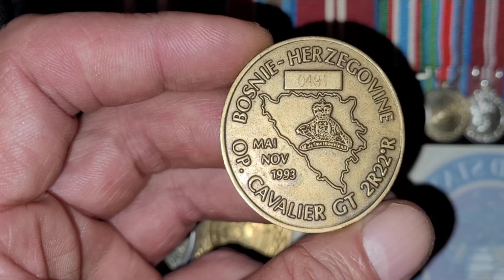My Veteran challenge coins and the R.H. Kim Campbell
MP Jagmeet Singh and Prime Minister Justin Trudeau remind me of the male actor in this SNL parody sketch. Is MP Pierre Poilievre any different? LOL!!

Is MP Elizabeth May Canadian?

Why does the leader of the Green Party of Ontario have a voice at Queen's Park but the leader of the Green Party of Québec has no voice at the National Assembly?

Pourquoi le chef du Parti vert de l'Ontario a-t-il une voix à Queen's Park mais le chef du Parti vert du Québec n'a pas de voix à l'Assemblée nationale?

Are you old enough to remember when Canada had a true Minister of National Defense? Our brother in arms Reginald Angus Argue is.

 I've met a number of former Governors General including Dave. The late Ray Hnatyshyn was cool, he was sorta one of us.  Do you know the difference between male officers and enlisted men? LOL!!

I didn't vote for that incompetent conman Mulroney in 1993, I voted for that other one Chrétien.

Are you going to blame the British Monarchy for your failed NAFTA bullshit?

You are not worthy? M'kay.. that's you. Don't project, asshat. We are your Veterans of the Canadian Armed Forces.

Do some Canadian and most Québécoise women respect their strong female leaders? If not could it be because that would force them to introspect and compare themselves to them? LOL!!

My brother's son is 21 years of age and he'd fuckin' knock out your Prince of Papineau and his NDP lackey. His Uncle Chuck has instructed him to not strike a man who wears eye glasses so Pierre has nothing to worry about unless he also wants to try his luck. LOL!!

We want your boy and his wife to crash, crumble and burn. I am of course, talking about Justin and Jagmeet.

Yes, you are outgunned and outmanned. By former Canadian armed professionals who can meet with and discuss with Canadian federally elected officials diplomatically, at their place of work and in person you arrogant dimwitted public servant.

My honour is etched in that 30 year old coin. Let's discuss their Québec Bull 21 for a moment.. do you also wear a purse on yer head? LOL!!